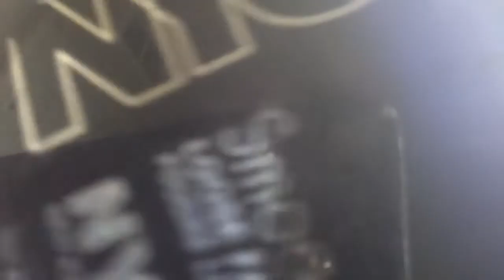EASTER DIY || BLUEWELL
Forgot about the intro BUT it's just bargain with makeup and stufffffff !

MUSICAL.LY-SARA_CUPCAKE_13
SNAP-sweetayosh2